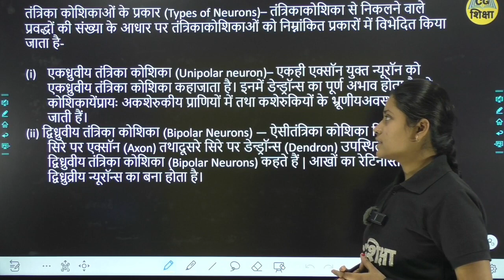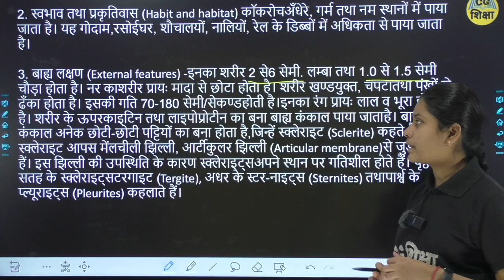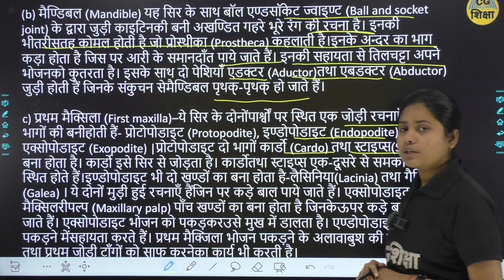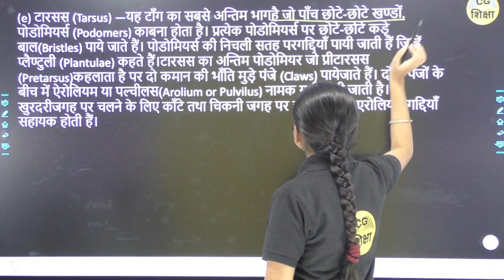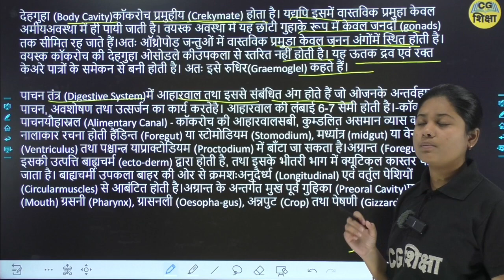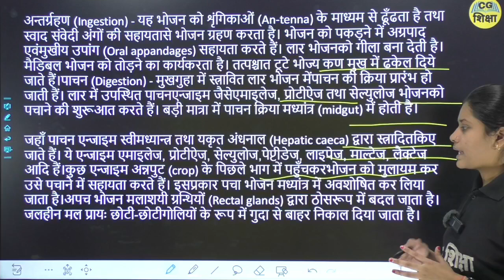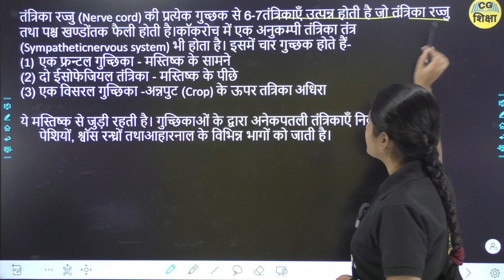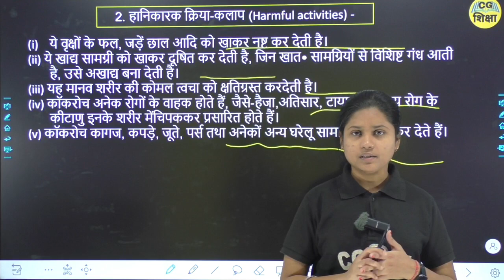CLASS 11TH BIOLOGY CHAPTER - 7 II प्राणियों में संरचनात्मक संगठन II PART - 4 BY CG BOARD CG SHIKSHA